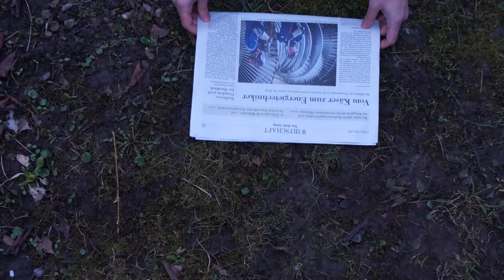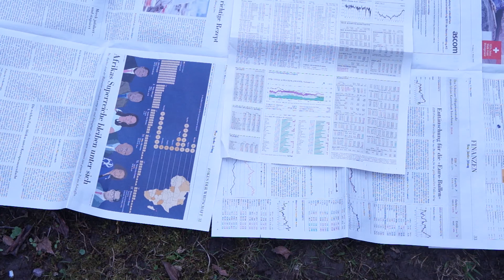Making of the Illustration of Camping/Κάμπινγκ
After working as a freelance illustrator for Camping/ Κάμπινγκ, τρία παιδιά κι ένας σκύλος κατακτούν ένα νησί
written by the one and only Nantia Dracula - Εκδόσεις Πατάκη 2017, this video was created for the presentation of the book.

Created by Chrysa Chouliara
Filmed by Felix Bänteli